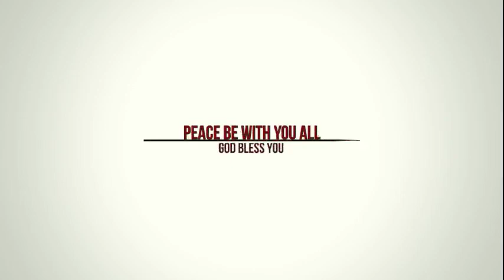Grace of God | परमेश्वर का अनुग्रह | Christian Hindi Message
Subject :  Grace of God
Speaker : Rev. Dr. Pradip A Gaikwad
Video : Asaph Azariah & Monika Asaph

विषय : परमेश्वर का अनुग्रह
वाक्ता : रेव. डॉ. प्रदीप गायकवाड़
संगीत : पादरी अब्राहम गायकवाड़
वीडियो : आसाप अजर्याह एवं मोनिका आसाप

This HindiGospelPreaching ( HindiChristianMessage ) has been recorded in CalvaryMinistriesDelhi South Extention 2, New Delhi on 21-Jul-2019. The Preacher is Rev. Dr. Pradip A Gaikwad.
We have a huge collection of HindiGospelMessages in our channel, please watch our videos and get blessings from our LivingGod

Please come to CalvaryChurch and be blessed.

Calvary Church Delhi
169A/2, Jeevan Nagar, Ashram, New Delhi-110014
Every Sunday 7 am and 9 am | Every Thursday 12 pm

Calvary Church Delhi
L16, South Extension II, New Delhi-110049
Every Sunday 12 pm | Every Thursday 7 pm

Calvary Church Delhi
Ilaichipur Village, Tehsil Loni, Ghaziabad, UP
Every Sunday 5 pm | Every Tuesday 10 am

कैल्वेरी चर्च दिल्ली
169 ए / 2, जीवन नगर, आश्रम, नई दिल्ली -110014
हर रविवार 7 बजे से 9 बजे और प्रत्येक गुरुवार 12 बजे

कैल्वेरी चर्च दिल्ली
एल 16, साउथ एक्सटेंशन २ , नई दिल्ली, दिल्ली 110049
हर रविवार 12 बजे और प्रत्येक गुरुवार 7 बजे

कैल्वेरी चर्च दिल्ली
इलाइचिपुर गांव, तहसील लोनी, गाजियाबाद, यूपी
प्रत्येक रविवार 5 बजे और हर मंगलवार सुबह 10 बजे